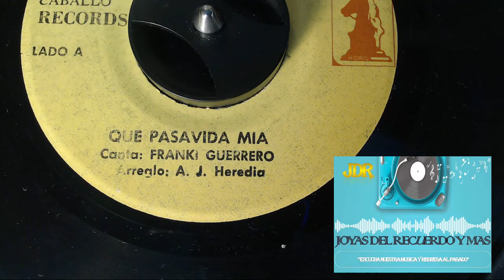Ray Guerrero ''Que Pasa Vida Mia''